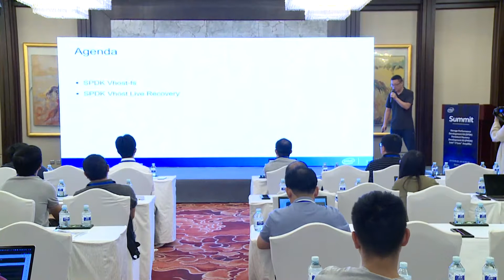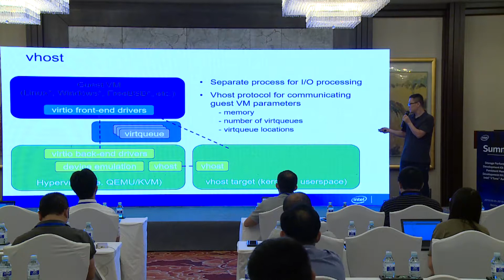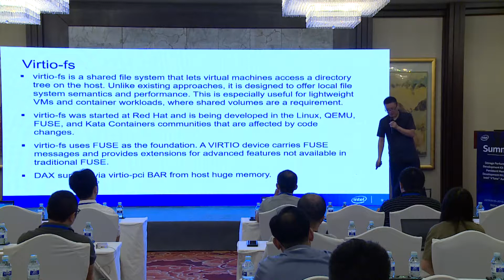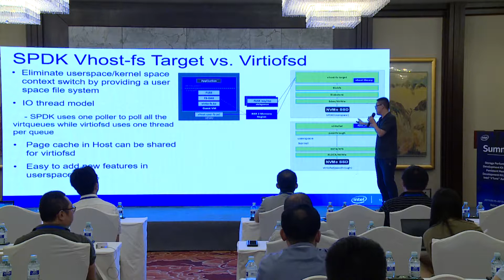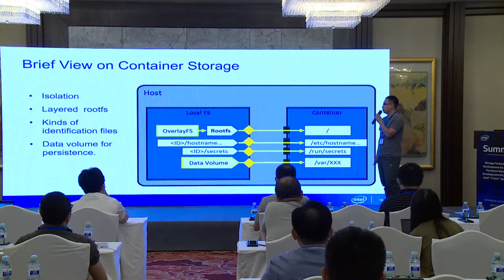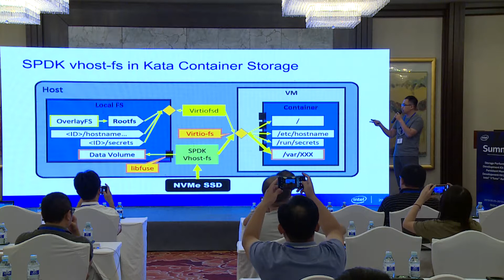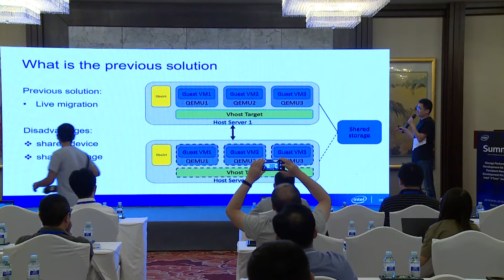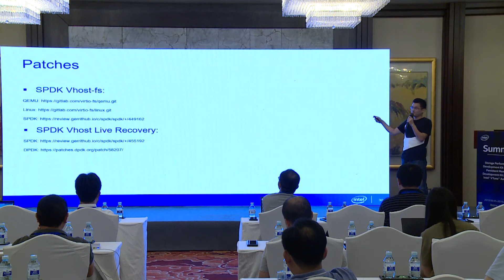SPDK: (Intel) Introduce a New VM and Container File Accelerator and Live Recovery Feature in Vhost